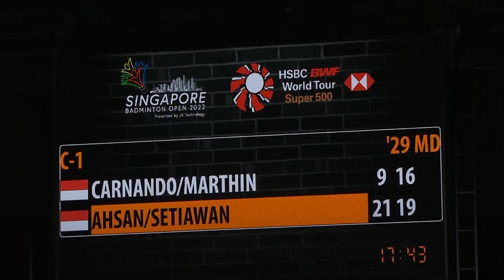Umpire gets the Score WRONG and costs Ahsan and Setiawan the Match!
In the recent Singapore open, there was a match between Carnando and Marthin vs Ahsan and Setiawan. In this game, there was an error from the umpire which caused the game to be delayed by 10 minutes!